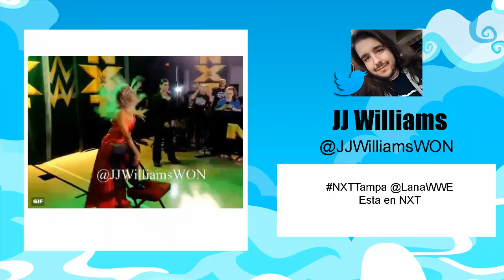WWE NOTICIAS Matt Hardy MOLESTO con Vince McMahon Paige Y MAS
Pubblicato il 23 apr 2017(Yesterday)
Matt Hardy se encuentra un poco molesto con Vince, ya que le negaron usar su personaje de Broken en fecha independiente.

Para mas Información u Contenido!

Twitter, Instagram, Snapchat: @Fronzake

CONTACTO/NEGOCIO/RECOMENDACIONES
Categoria
Intrattenimento
Licenza